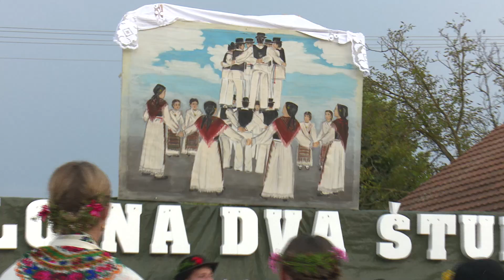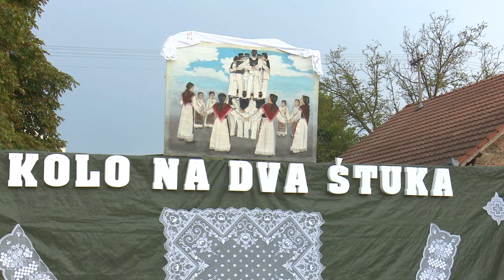SBTV - LIPA MOJA SLAVONIJA - 27.08.2019.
Pozdrav svim gledateljima emisije Lipa moja Slavonija. Danas donosimo kako je bilo na 19. smotri Kolo na dva štuka u Orubica.

LIPA MOJA SLAVONIJA | UTORKOM | 19:10

urednik i voditelj emisije: Ivan Čalić